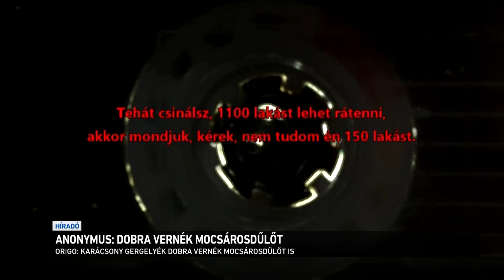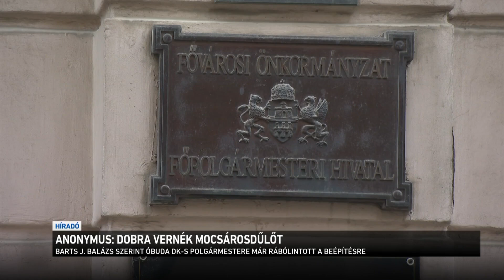Anonymus: dobra vernék a Mocsárosdűlőt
Újabb videóval jelentkezett Anonymus, az álarcos alak. Ebből kiderül, hogy a fővárosi önkormányzat értékesítené Budapest utolsó nagy egybefüggő zöldterületét. A felvételeken Barts Balázs, a fővárosi vagyonkezelő vezetője beszél arról, hogy a Mocsárosdűlőn több százezer négyzetméternyi ingatlan épülhetne, miközben
az építési szabályzatot a befektetők érdekeihez igazítanák. A hangfelvétel szerint a beépítésről már megegyeztek a 3. kerület DK-s polgármesterével is. Karácsony Gergely szerint a Mocsárosdűlőt nem beépítik, hanem megvédték a beépítéstől.